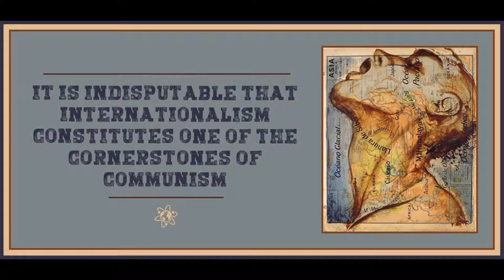"Introduction" from Nation or Class?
Art is by Fernando Vicente Retratos.